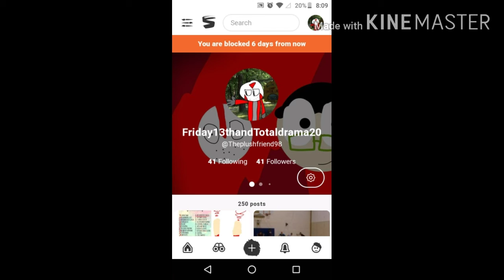WHAT THE HELL?!?!?!